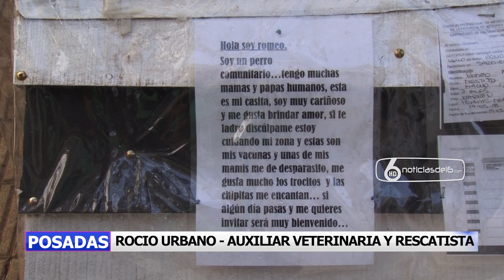17-07-18 URBANO - ROMEO LA MASCOTA DEL CENTRO